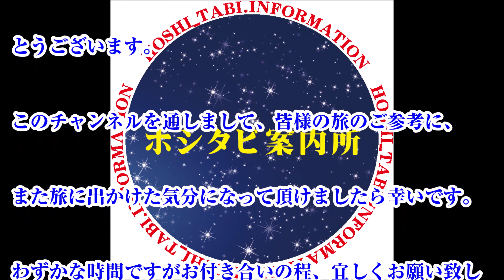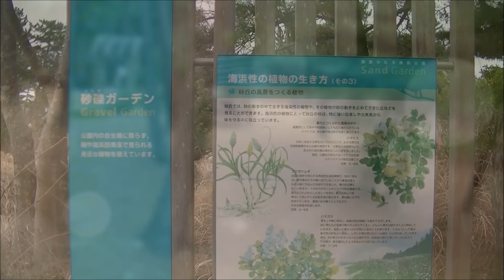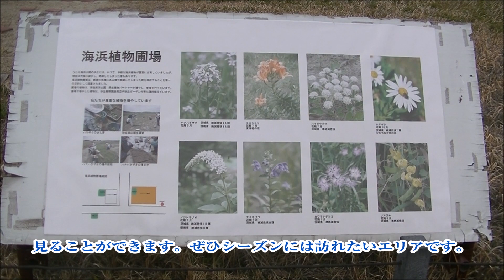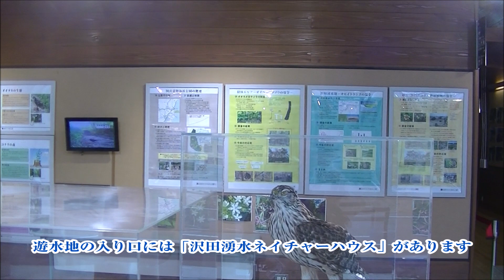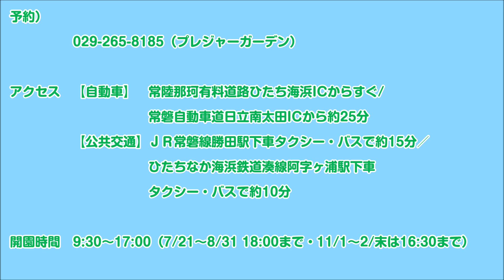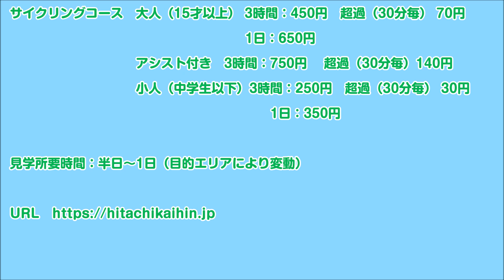国営ひたち海浜公園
春のネモフィラ、秋のコキアに代表される茨城県ひたちなか市にある「国営ひたち海浜公園」のご紹介です。

広大な園地には大観覧車やジェットコースターが林間を走り抜けるプレジャーランドや四季の花々が咲き競うエリアなどが整備され幅広い年齢層が１日過ごせる公園となっています。